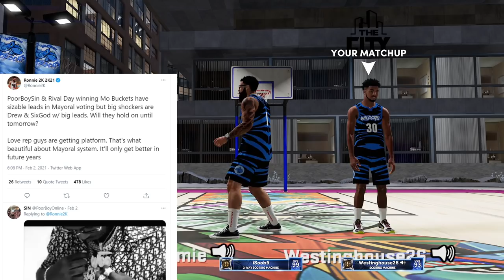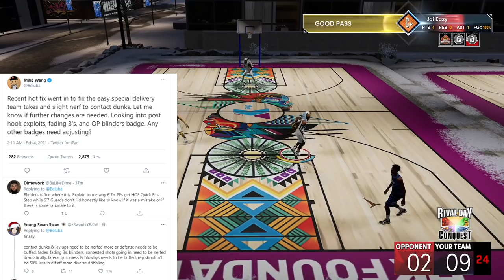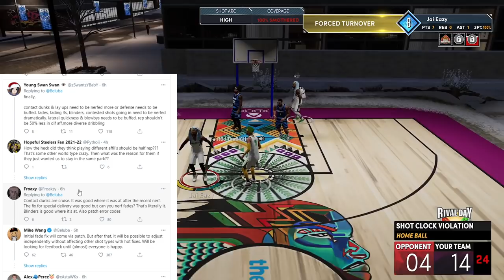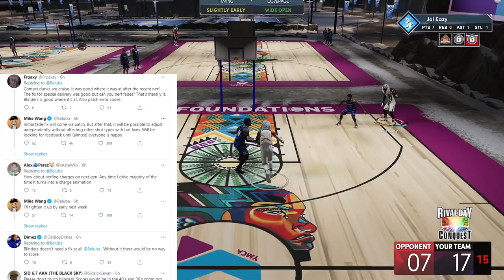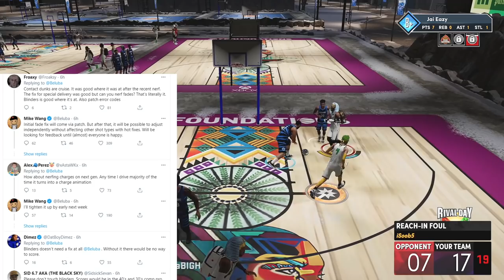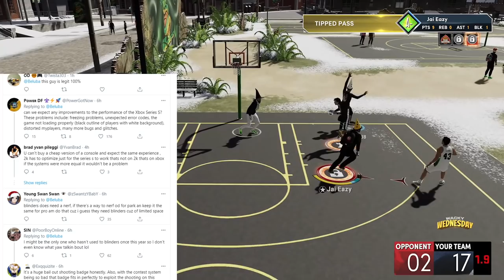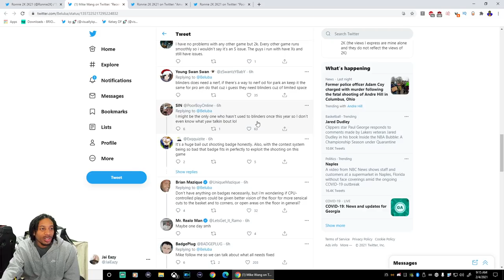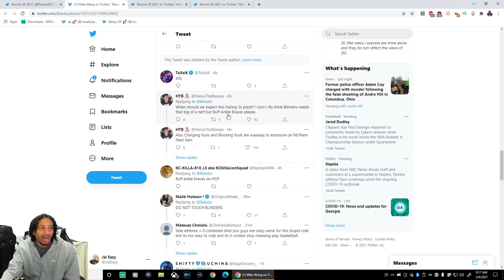MIKE WANG CONFIRMS PATCH TO FADES IN COMING - SAY GOODBYE TO FADES - RONNIE TALKS NBA 2K22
In this video we talk about the massive nerf to fades that's incoming and more.  Grinding DF, dignify 2k and imav3riq weigh in on other topics.